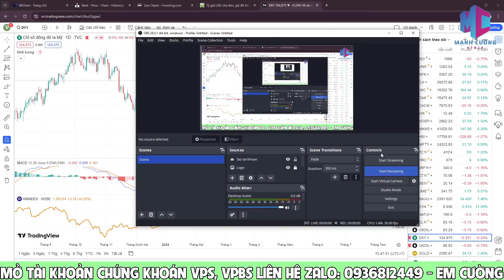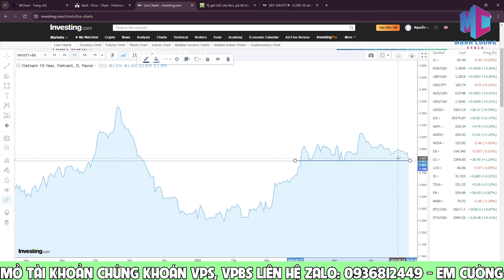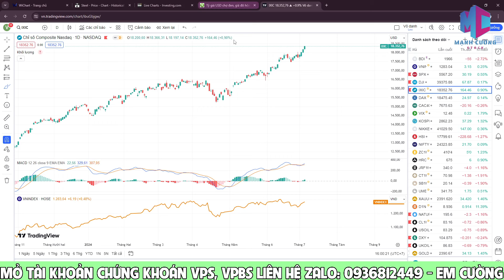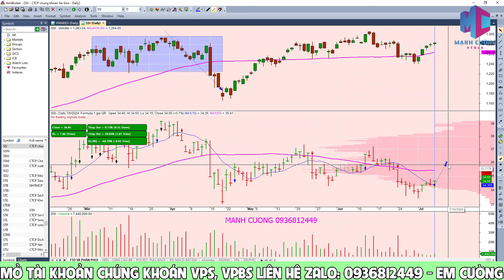VĨ MÔ CUỐI TUẦN TÍCH CỰC - KỊCH BẢN THỊ TRƯỜNG TUẦN 8-13/7/2024 CỔ PHIẾU